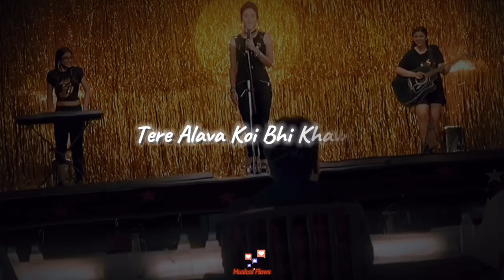Vaaste Status Video | Love Status Short Video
vaaste Song

One Earning Application
Poppo Live